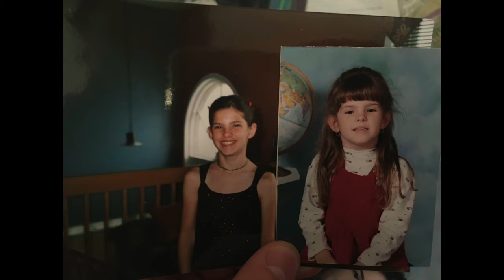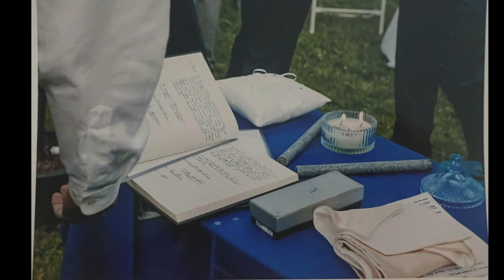캐나다 시골 출신 아내가 한국인 남편 만난 이야기 (Feat. '그녀'의 이야기)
30대 국제커플 해방일지의 시작
'그녀'의 이야기